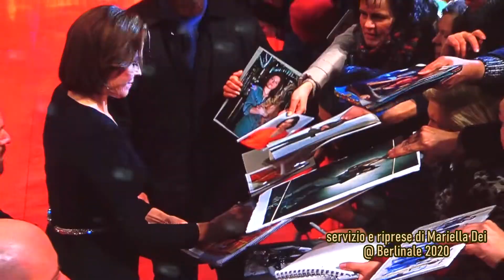Berlinale 2020 - My Salinger Year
Servizio e riprese di Mariella Dei dalla Berlinale 2020. Il film di apertura. My Salinger Year è diretto da Philippe Falardeau che lo ha presentato in conferenza con il cast: Margaret Qualley, Sigourney Weaver, Douglas Booth, Seána Kerslake, Brían F. O'Byrne e con la scrittrice Joanna Rakoff dal cui libro ha tratto la sceneggiatura.